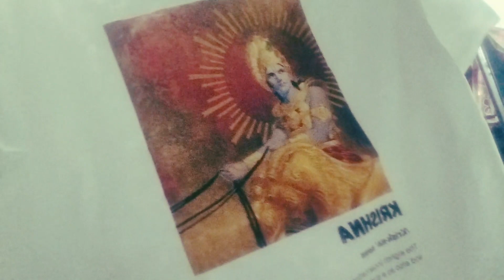india vs Australia world cup 2023 final ) vlog jb brothers jbs narayanbrajput jbf Narendra rajput